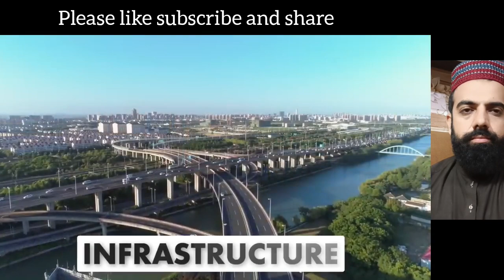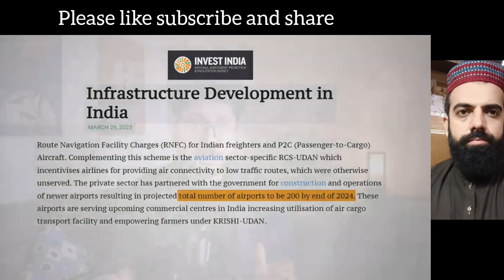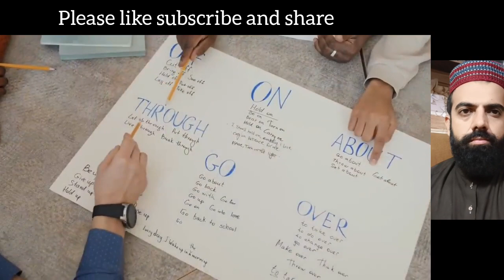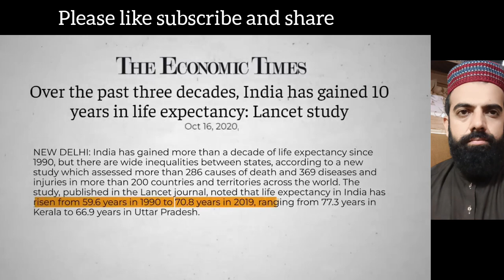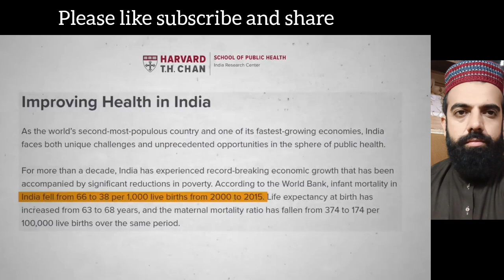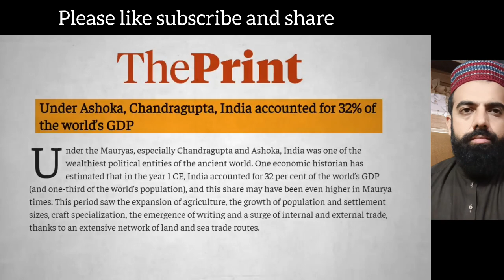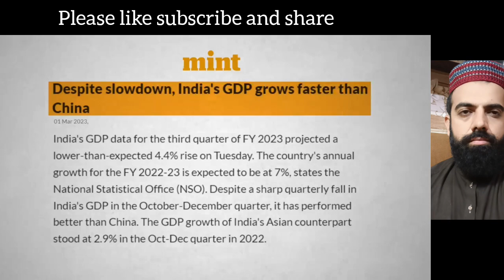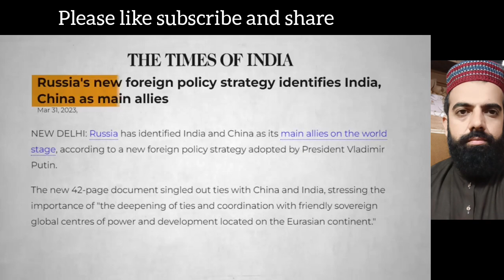7 FACTS that explain India_s CRAZY GROWTH ---- Pakistani reaction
7 FACTS that explain India_s CRAZY GROWTH Pakistani reaction